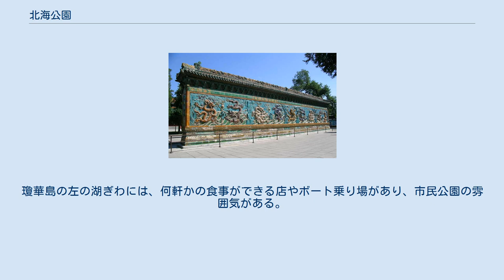北海公園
九龍壁 北海公園 紫禁城 天壇 頤和園 北海公園の位置（北京市） 北海公園（ほっかいこうえん、簡体字中国語: 北海公园、拼音: Běihǎi Gōngyuán）は中華人民共和国北京市にあり、故宮の北西に位置する宮廷庭園（旧皇帝御園）である。
華北を征服した元朝のクビライは、この島を中心に大都を設計した。
 遼代に作られた離宮を起源とし、金、モンゴル、明、清と継承された。
モンゴル時代には政治的貢献の大きかった長春道人・丘処機に与えられ、北海の中央にある瓊華島に道観（道教の寺院）が作られた。
のちに帝位についたクビライが 瓊華島に住んだこともある。
公園として一般開放されたのは、中華人民共和国建国後のことである。
 現在の公園は湖（北海）と仏教寺院のある島、南岸の団城、北岸の庭園を中心とする建物群からなる。
正門のすぐ左手にあるのが、団城である。
団城とは、文字通り「丸い城」という意味である。
金代には御苑だったが、現在では高さ4.6メートルの煉瓦の城壁が周囲276メートルの長円形の丘を囲んだ小さな要塞である。
また、正門をくぐると正面に永安橋が架かっていて瓊華島に渡ることができる。
この瓊華島内にそびえたち、先の団城の正面に位置するのが白塔山（万寿山）である。
清朝の創始者・順治帝によって創建された永安寺というラマ仏教寺院で、山頂に建てられた白い塔が遠くから人目をひく。
瓊華島の左の湖ぎわには、何軒かの食事ができる店やボート乗り場があり、市民公園の雰囲気がある。
春から秋にはボートが楽しめ、冬には天然のスケートリンクとなる。